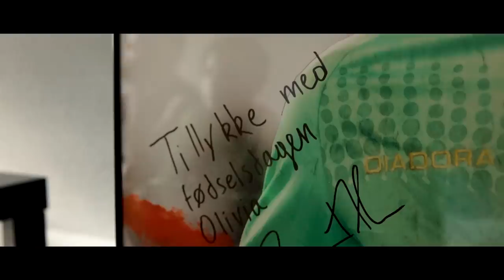Olivia's Dream: Meeting Alex Runarsson in France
Remember the story between Olivia & Alex?

Watch what happened when she found out he was being transferred to DFCO - Dijon FCO and what we did about it :-)

Join us when we together with DHL bring Olivia to meet Alex in France ♥